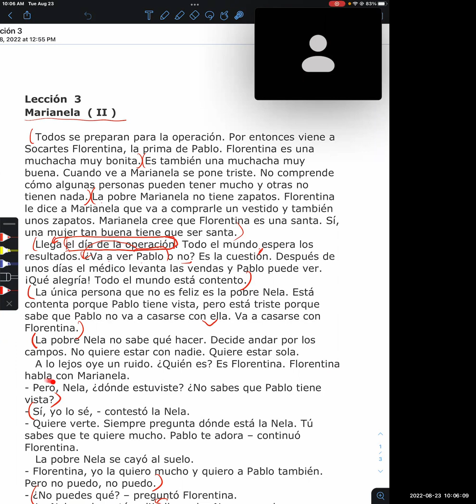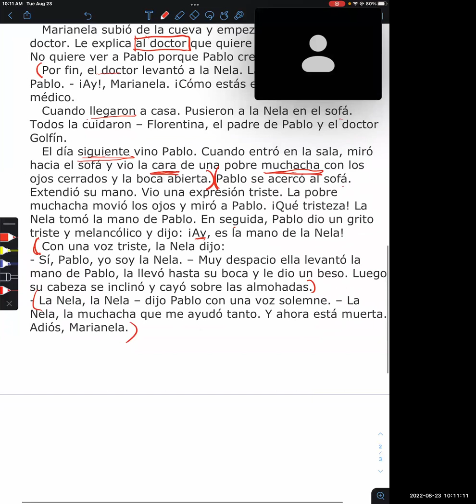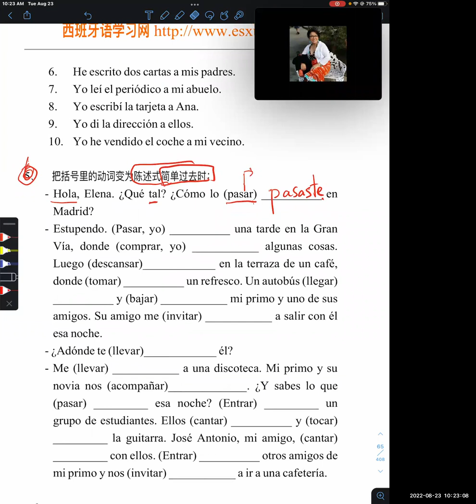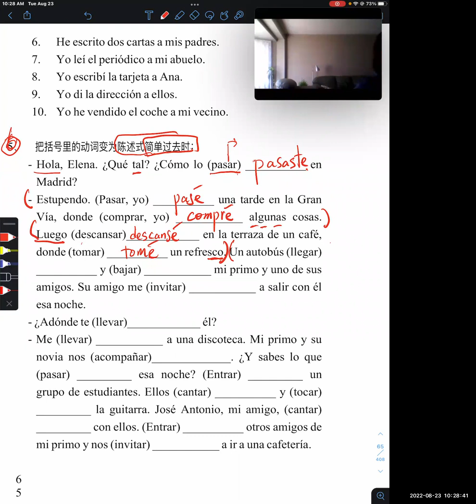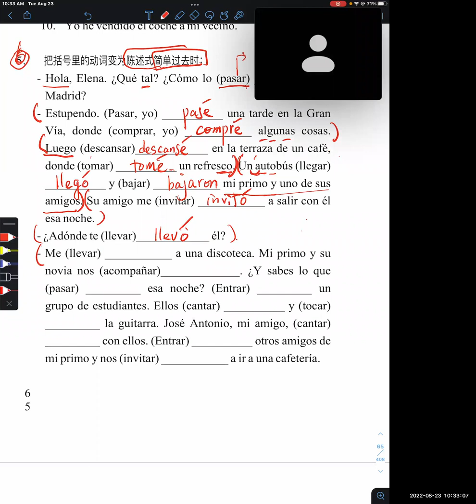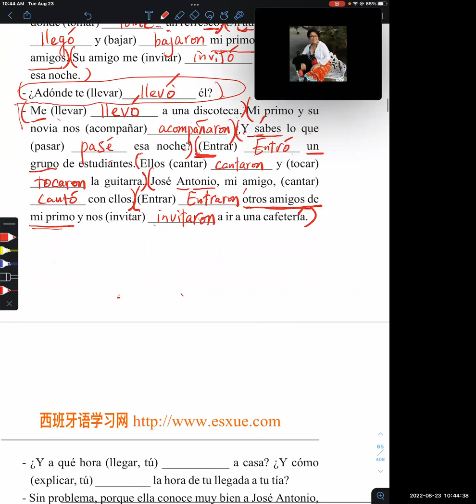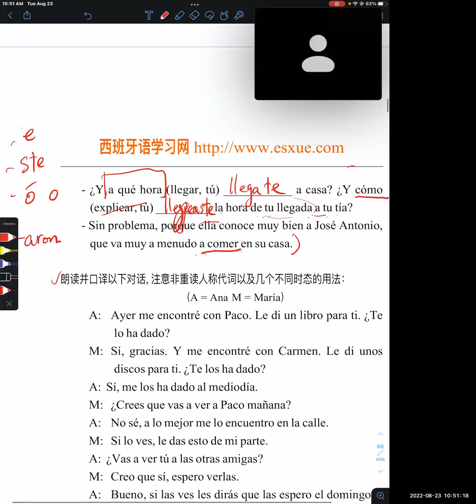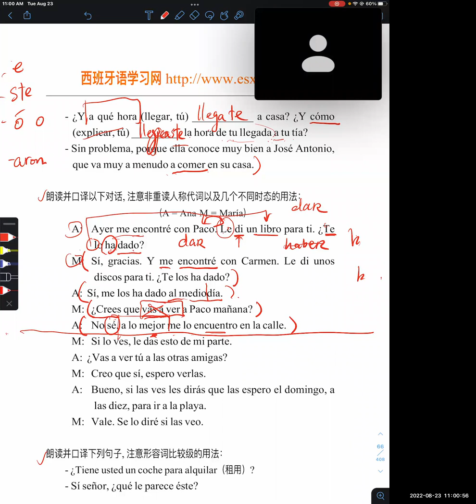西班牙语零基础学习 2022-08-23志愿者活动